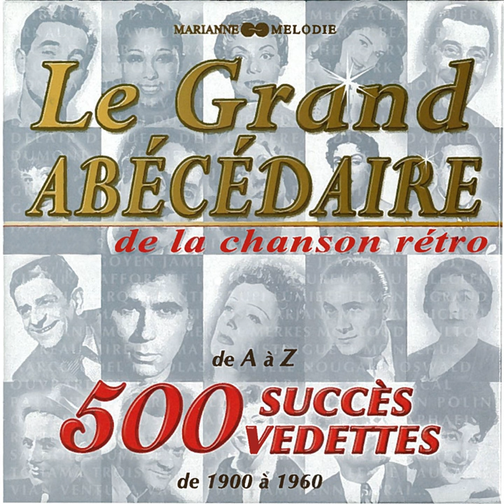Pour l'amour de vous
Pour l'amour de vous · Jean Visconti

Le grand abécédaire de la chanson rétro: 500 succès, 500 vedettes (De 1900 à 1960)

Lyricist: P. Van Staile
Lyricist: Noël Barcy
Composer: Emile Maëtens